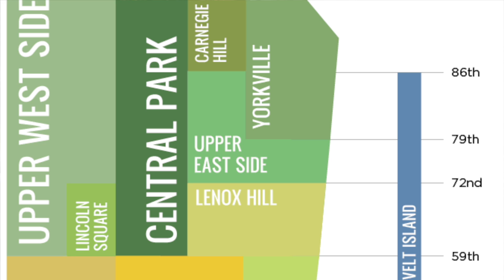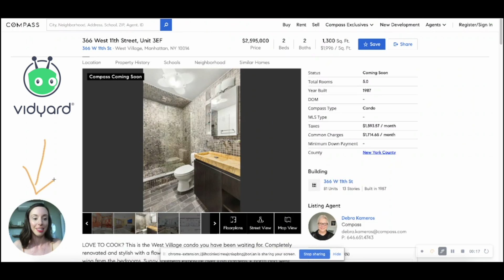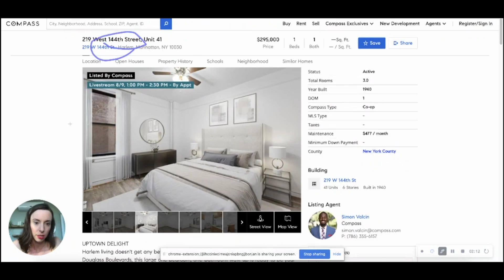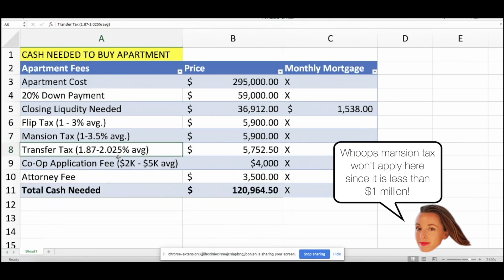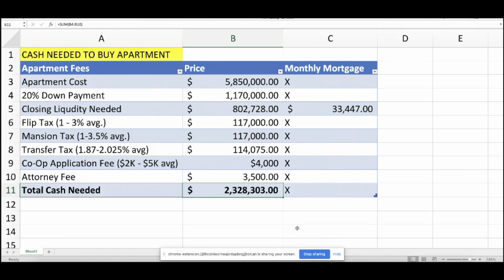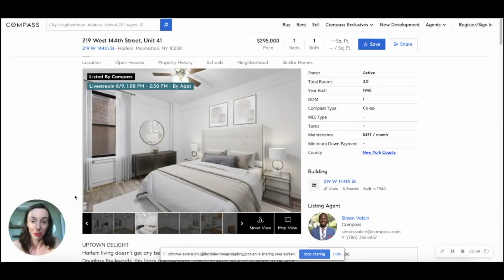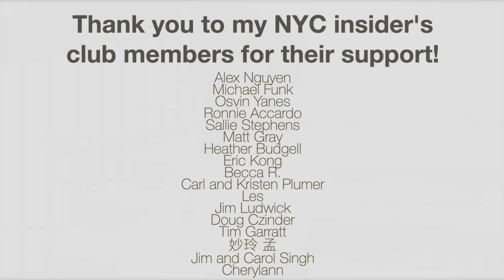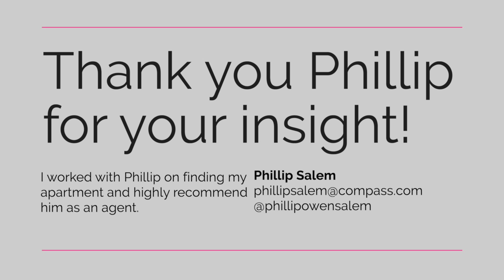The SHOCKING TRUE COST of buying an apartment in New York City 😲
Can't afford this? Either can I lol Here is how you can see the best of NYC for only $65
Why do 68% of New Yorkers rent their apartments? In this video, I'll discuss the true cost of buying an apartment in NYC and you'll learn from real estate agent, Phillip Salem, what it actually costs to buy a place in New York. From the mortgage to the fees this city is more expensive than you could ever imagine. Thanks Phillip for your insight!